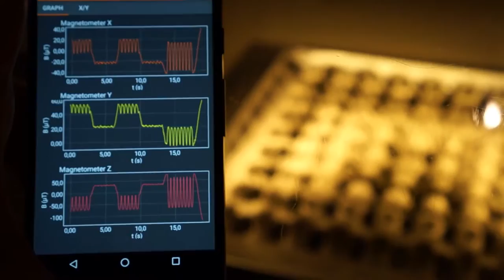Smartphones im phaeno (de)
Das phaeno in Wolfsburg wird am 11.3. und 12.3. eine Ausstellung zum Thema "Physik-Spaß aus dem Smartphone" anbieten. Da ist phyphox natürlich genau richtig aufgehoben und dieses Video gibt einen kleinen Vorgeschmack.